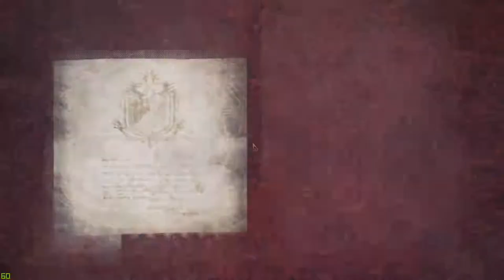Monster hunter world : Grinding Event Crowns